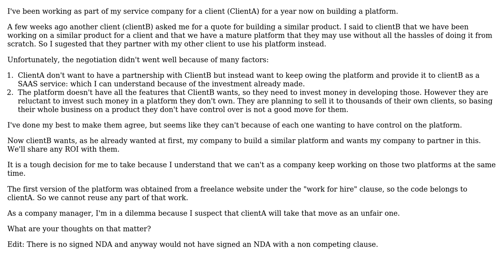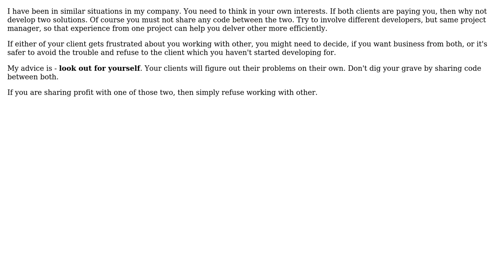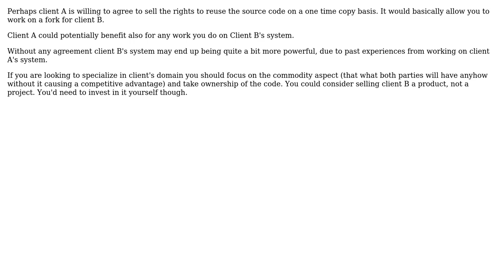Software Engineering: Am I competing with a client? is it fair? (5 Solutions!!)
Software Engineering: Am I competing with a client? is it fair?

With thanks & praise to God, and with thanks to the many people who have made this project possible! | Content (except music & images) licensed under CC BY-SA | Music | Images & others | With thanks to user Steven A. Lowe user romaninsh user Matti Virkkunen user Joppe user clide313 user ChrisF user Andy Canfield and the Stack Exchange Network Trademarks are property of their respective owners. You are responsible for your own actions.